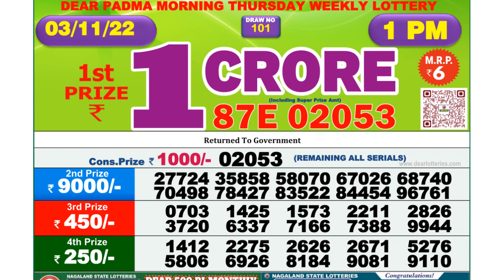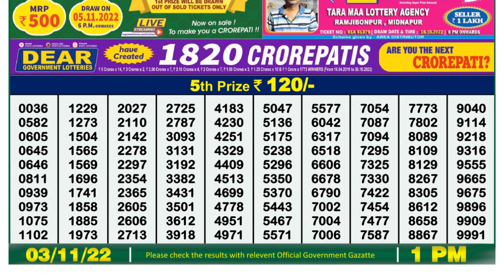🔴Dear Lottery Sambad Live 1pm today 03.11.22 Nagaland State Lottery Result